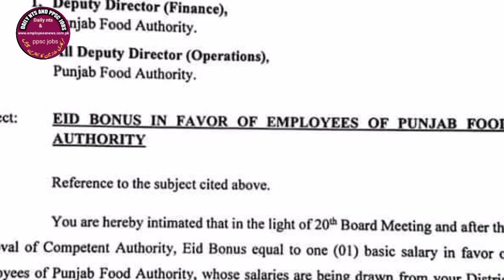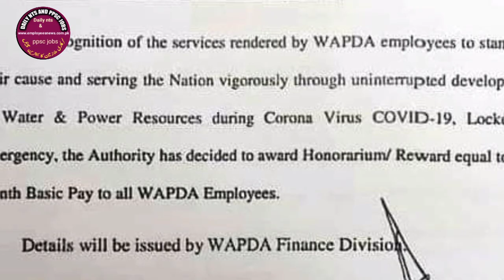2 notification issued issued in favor of employees I government employees eid bonus I govt servant I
2 notification issued issued in favor of employees I government employees eid bonus I govt servant I

Hi I am your friend with your favorite chennal Daily nts and ppsc jobs

About the video:
 Eid bonus for employees of Punjab food authorities
Eid bonus for employees of wapda
Federal government employees news latest
Punjab government employees latest
Employees news Pakistan latest

About the chennal

This chennal provides you news, information, notification and updates regarding government employees of Punjab, kpk, sindh and whole Pakistan,  The main topic of this chennal is to provide latest information about, pay and pension increase, up gradations, group insurance, notification, government employees news and others

Some famous news about government employees